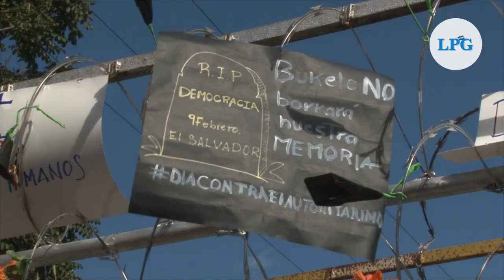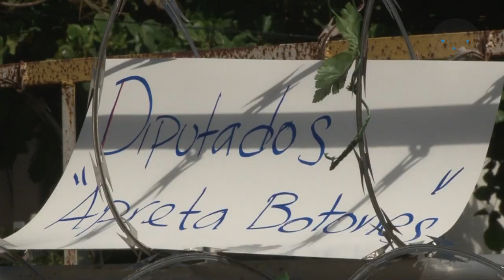9F: Protestan contra el autoritarismo a dos años de la toma militar de la Asamblea por Bukele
Organizaciones de la sociedad civil que antes han convocado a multitudinarias marchas como la del 15 de septiembre organizaron esta mañana una protesta pacífica frente a la Asamblea para expresarse contra el autoritarismo y los retrocesos democráticos.

¡Visítenos!